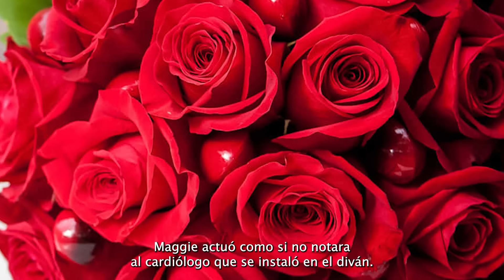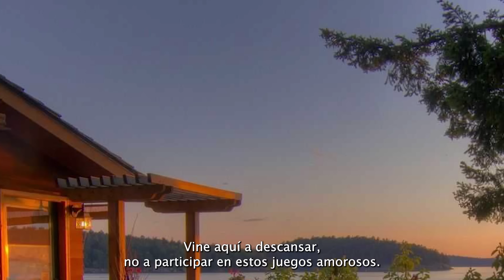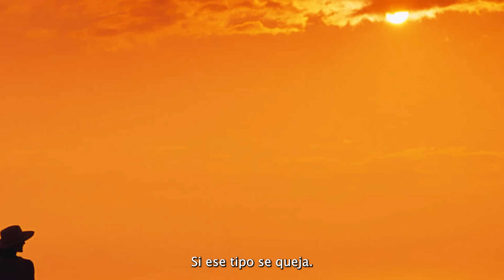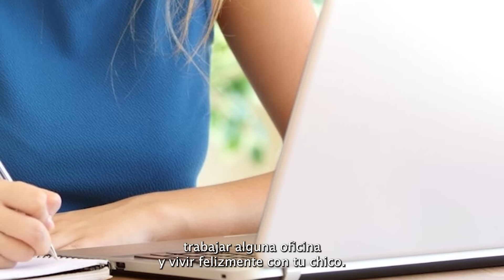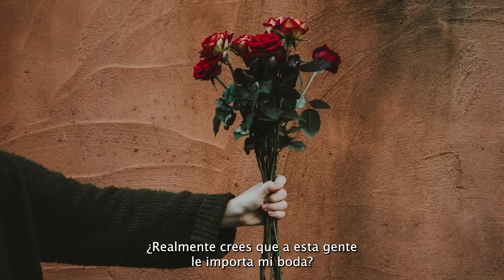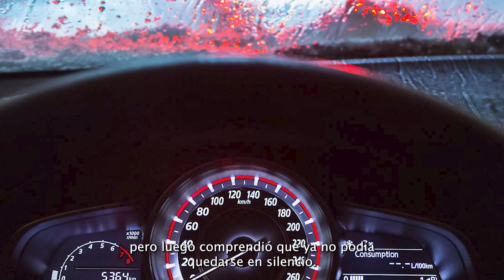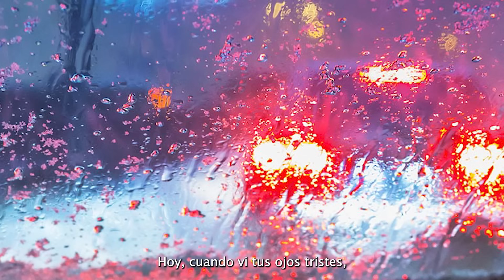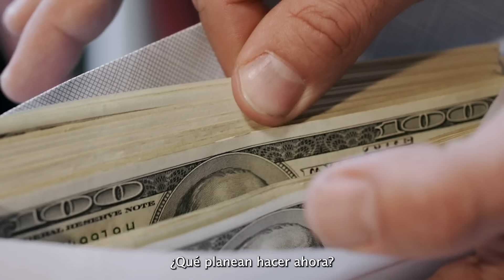Jennifer volvía desanimada de ver a su amante, porque en casa la esperaba su esposo. Y cuando entró…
Jennifer y Matthew, una pareja que ha sobrevivido a un trágico accidente y enfrentado dificultades financieras y discapacidad. Se embarcan en un nuevo capítulo en sus vidas cuando son ayudados por el hijo de su amiga Lisa, salvando a Matthew. Esto cambia sus vidas, dándoles esperanza y ambición, y deciden convertirse en padres. A pesar de los desafíos físicos, su amor y apoyo mutuo los hacen fuertes. Esta es una historia de esperanza, fe y la capacidad de superar las dificultades, y cómo giros inesperados pueden cambiar tu vida para mejor... @HistoriasDeNuestraVida